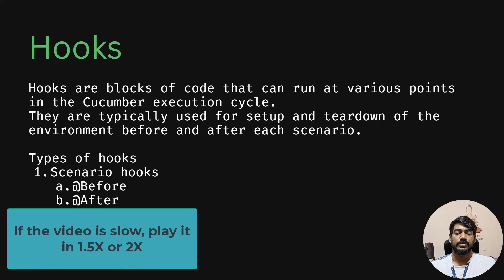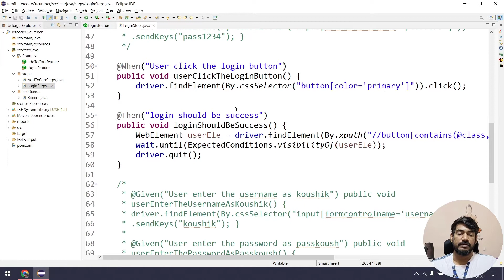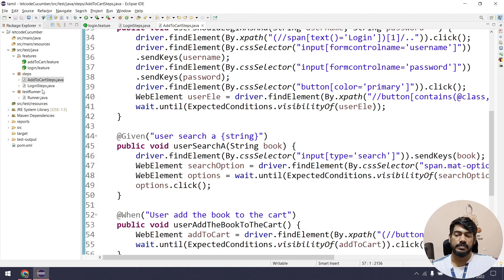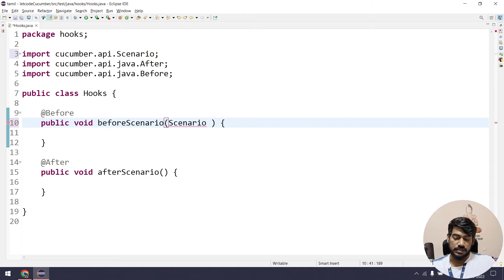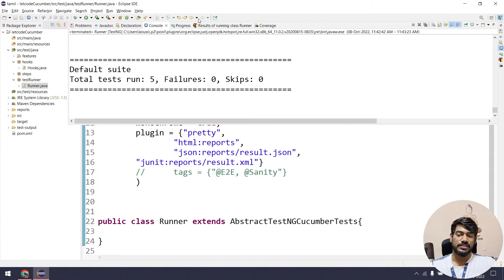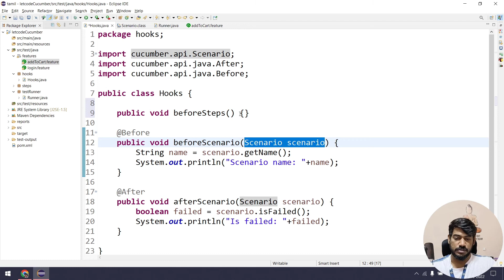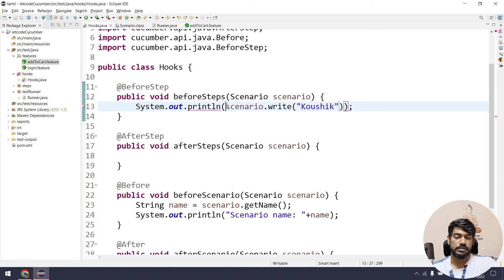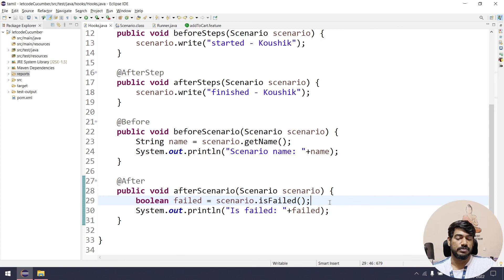Cucumber Tamil tutorial - Part 10 | Selenium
Hooks are blocks of code that can run at various points in the Cucumber execution cycle.
They are typically used for setup and teardown of the environment before and after each scenario.

Types of hooks
Scenario hooks

Chapters:
0:00 Cucumber Hooks in detail
1:10 Types of hooks
1:48 Code fixed
4:55 Hooks concepts
7:05 Scenario Interface
8:07 Scenario Get Name
8:42 Scenario IsFailed?
10:07 Hooks in runner
12:38 Before & After Steps
14:03 Scenario Write

😊Just in case you want to support me,

SOCIAL